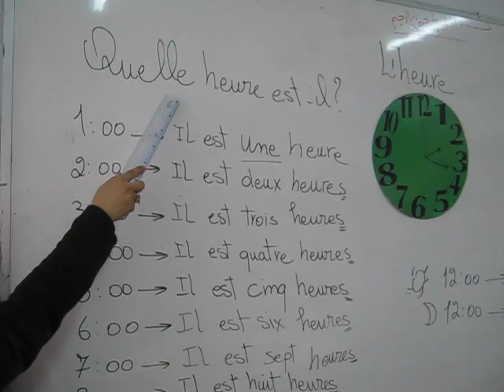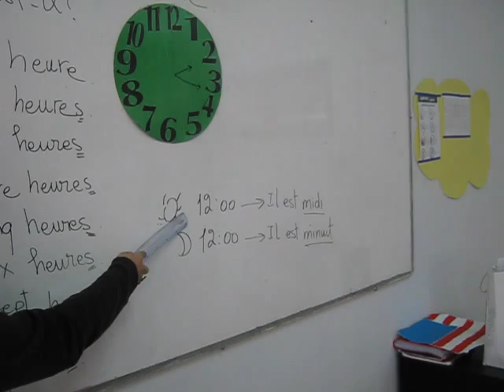I ngy Ahmed l'heure 5eme primaire francais